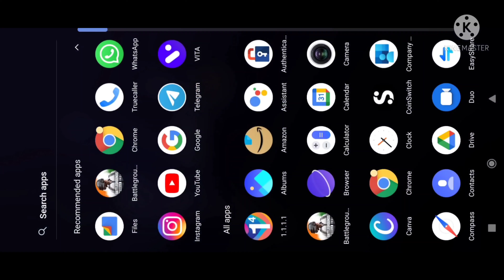Why BGMI Could Be BANNED AGAIN IN INDIA After available on Play store|| 1ST Pubg EXPERIENCE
Hi All,

Thankyou,